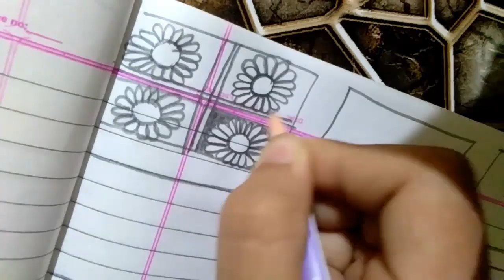beautiful & easy mehndi designs 2020 ideas for mehandi ceremony.